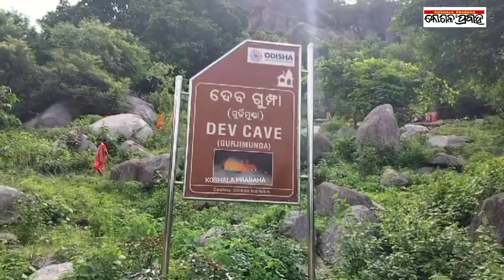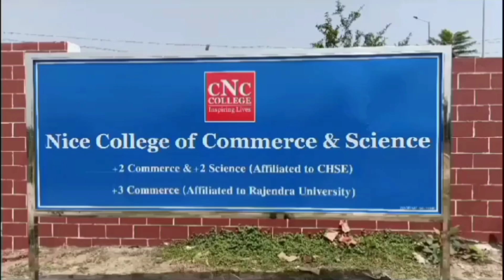ଗୁର୍ଜିମୁଣ୍ଡା ଶୈବପୀଠରେ ଭକ୍ତ ଓ ଶ୍ରଦ୍ଧାଳୁଙ୍କ ପ୍ରବଳ ଭିଡ଼/@koshalaprabaha2399